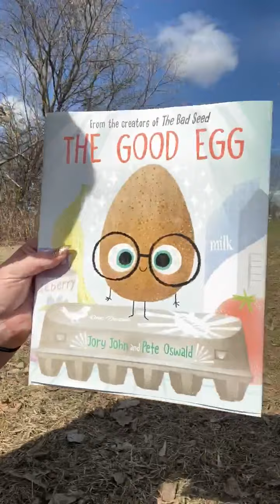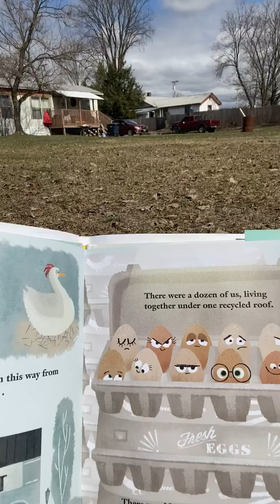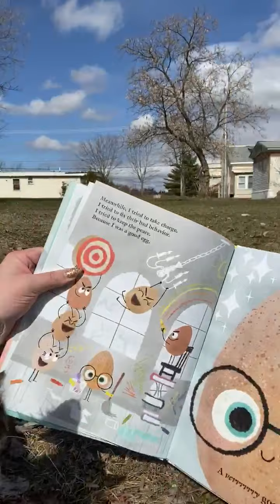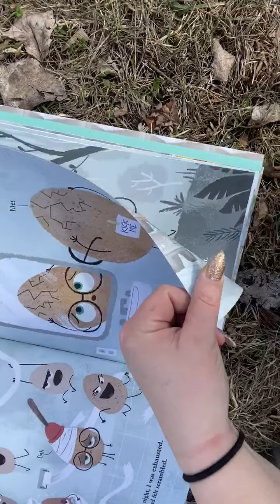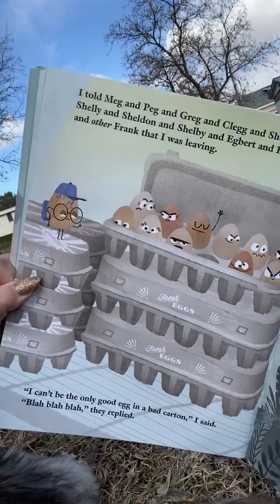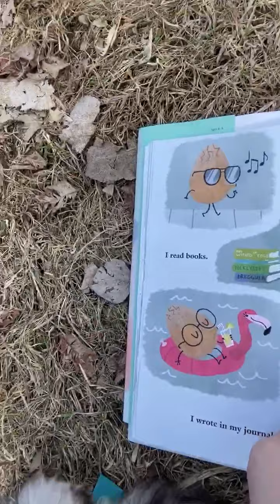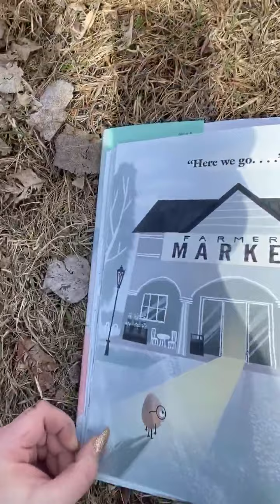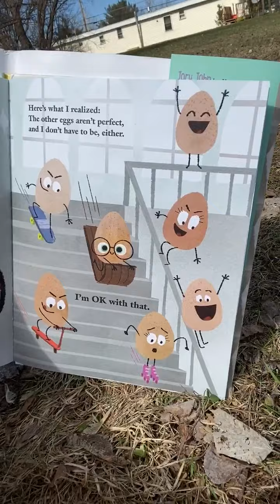The Good Egg Read Aloud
Lets see how Good Egg learns to accept himself, and others as well as how he learns its important to take care of yourself! At the end we’ll practice a family tree, and bonus activity! The good Egg took care of himself by meditating, painting and relaxing! How can we make sure we take care of our bodies? We can do yoga, brush our teeth, wash our hands and many other things! Pick two things to do!